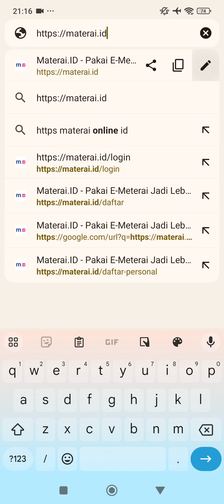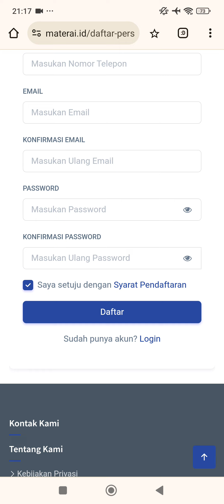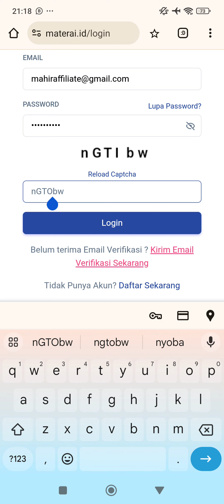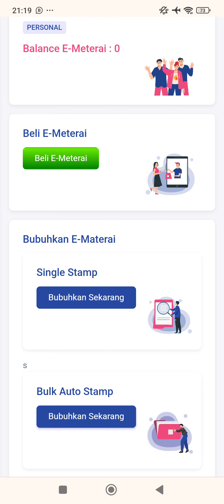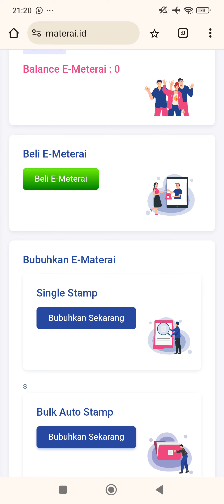WEBSITE BELI E METERAI ONLINE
Divideo ini saya cuma menginformasikan WEBSITE BELI E METERAI ONLINE.

Jika teman2 punya rekomendasi lain selain di materai.id tulis di kolom komentar ya.

Oh iya.. buat yang butuh E Meterai Tanpa Ribet. Silakan hubungi saya langsung.

Semoga aja sya masih punya stok..👍😹